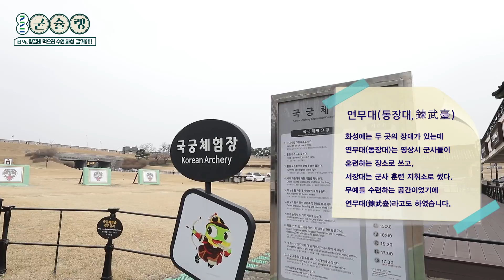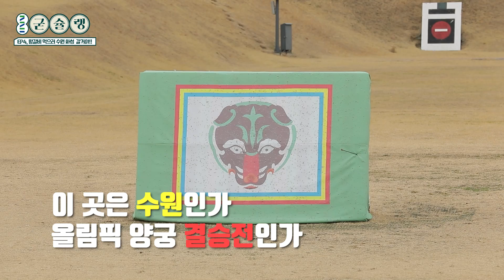이리 오너라! 왕갈비 먹으러 수원 갈끄니까~~│굳슐랭 EP4-1 수원편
IC아니고 아씨
앞구르기 장인
에바&폴의 고정 기념(?) 팀플레이🤝
지금까지 없었던 수원의 맛을 공개합니다🍗🍴

에바&폴 VS 제작진 대결의 승자는 과연..?
이어지는 수원편 2부도 많관부🙏